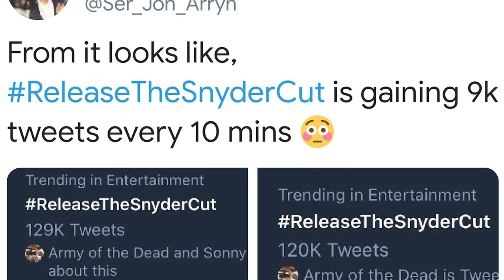ZACK SNYDER'S JUSTICE LEAGUE SEQUELS - WTF Happened to this (Unmade) Movie?!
In the lead-up to Zack Snyder's Army of the Dead hitting Netflix later this week, the director's been openly describing his continuing, fraught relationship with Warner Bros. With WarnerMedia now being under a new owner, could RestoreTheSnyderverse still one day become a reality, or is the relationship between Snyder and WB too damaged? Whatever the case, join us as we take a look at what the proposed Justice League sequels would have been! Restore the Snyderverse!